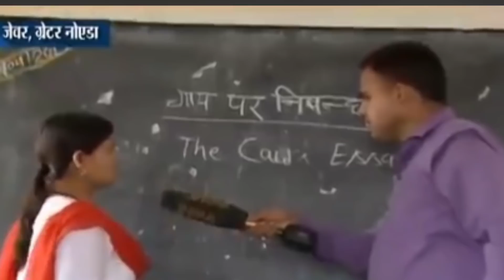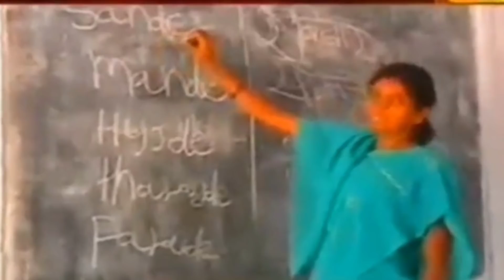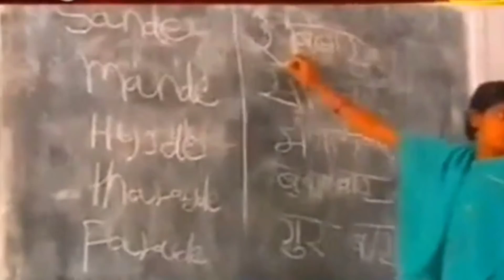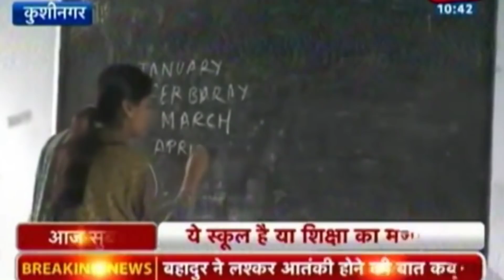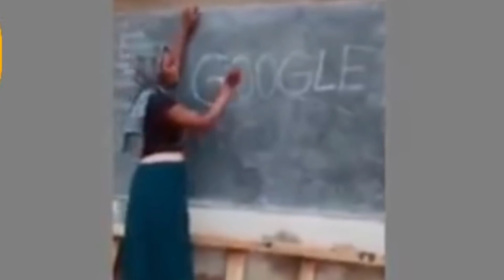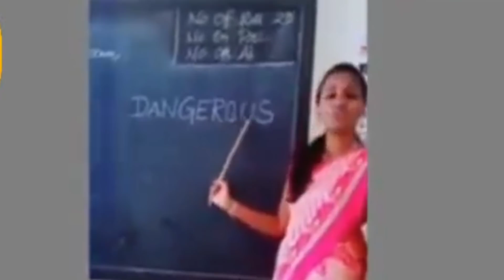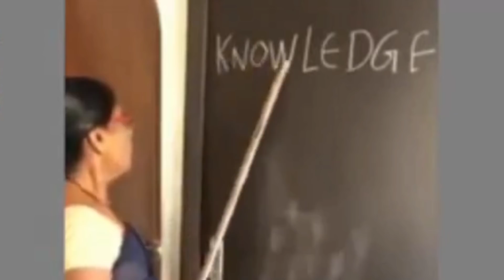ऐसे टीचर भगवान किसी बच्चे को ना दे When Stupid Teachers Teach English